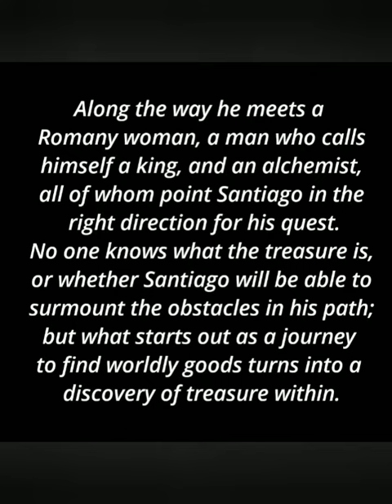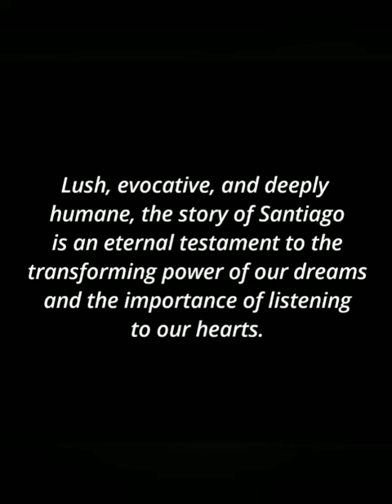The Alchemist by Paulo Coelho | Novel | Fantasy/Adventurous Fiction